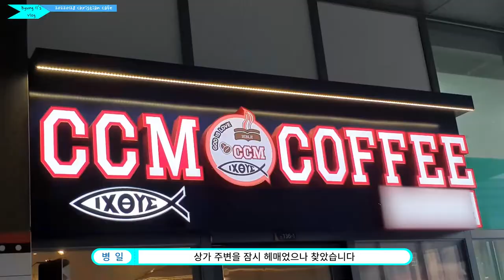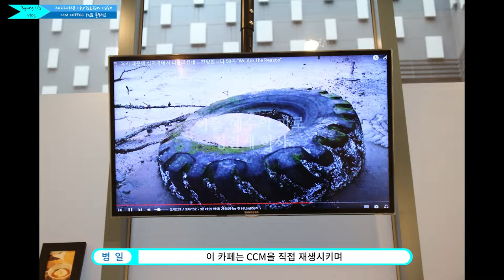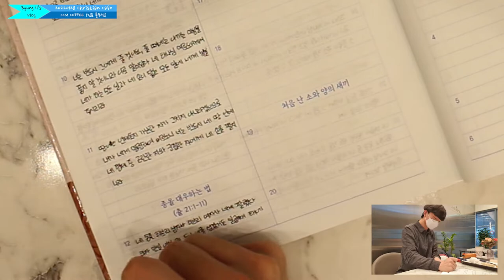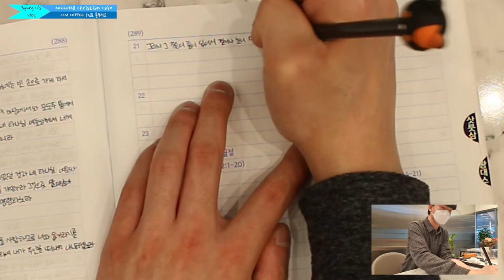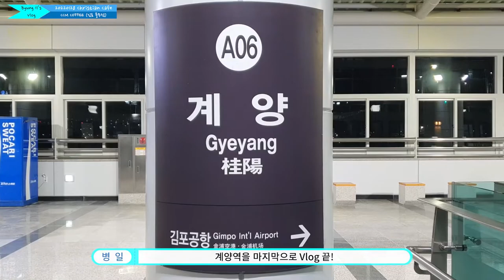[Vlog] 2022 크리스천 카페 방문기 - CCM COFFEE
※ 본 영상은 현행 사회적 거리두기 단계가 적용되었으나
     취식 외에 마스크 착용하기 등 방역 수칙을 철저히 준수하였습니다.

촬영 일자 : 01/28/2022 (Fri)

촬영 장소 : CCM COFFEE
                    (경기도 김포시 풍무로 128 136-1호 (웰라움퍼펙트시티 1층))

BGM 출처

🎵 예수 닮기를 MR (BATTERY PIANO[배터리피아노] ver.)